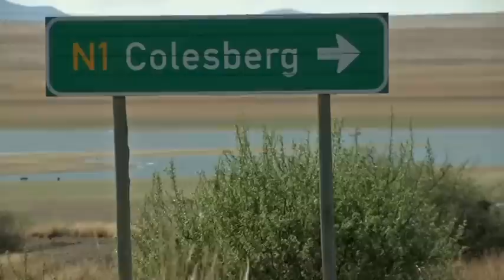Sasol Solar Challenge 2014 | Day 3 Highlights | Solar Power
Sasol Solar Challenge 2014 highlights from day 3 – Solar Power.

Watch highlights as teams travelled from Bloemfontein to Colesberg.

Sasol Solar challenge Day 3 Top 5 team results;

Nuon Solar team
NWU Solar team
Anadolu Solar team
UKZN Solar team
Maragon Olympus